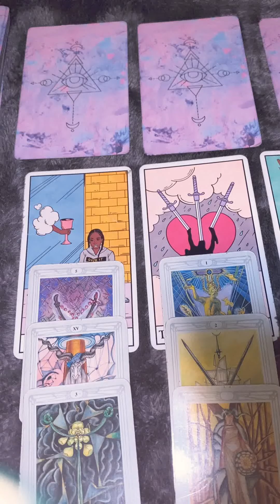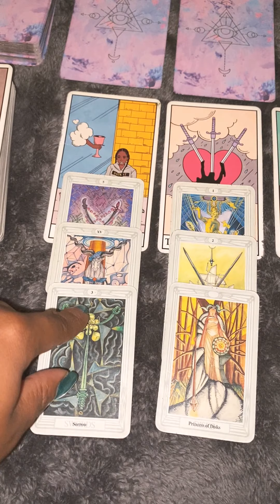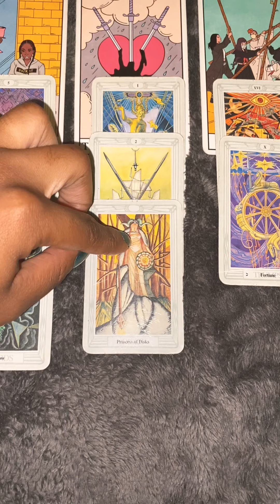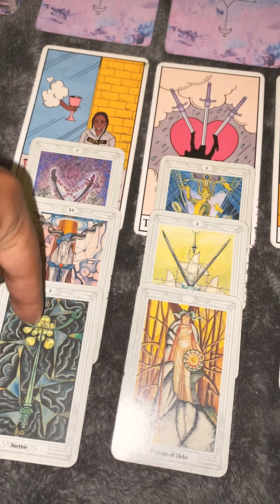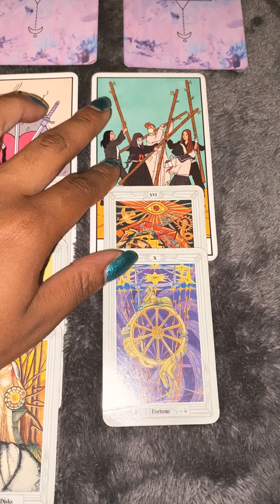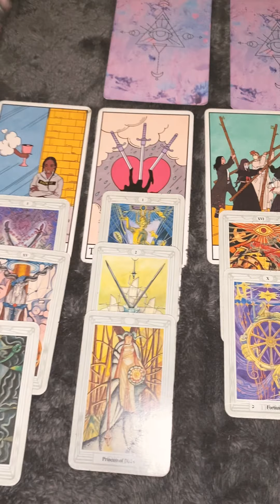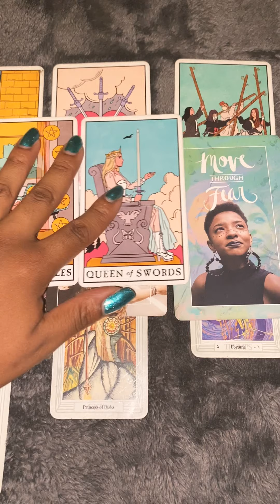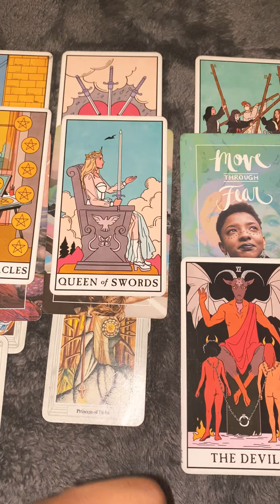Moon in Aquarius ♒️ Virgo Season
Moon in Aquarius is 6th house to Virgo Sun; this means being fixed on our own emotional reactions and thinking concerning routines and rituals that require editing. Asé.
Road to spiritual understanding and knowledge.

I'm on Instagram as @leminiscent__

Facebook Leminiscent
Twitter pryncezlemon